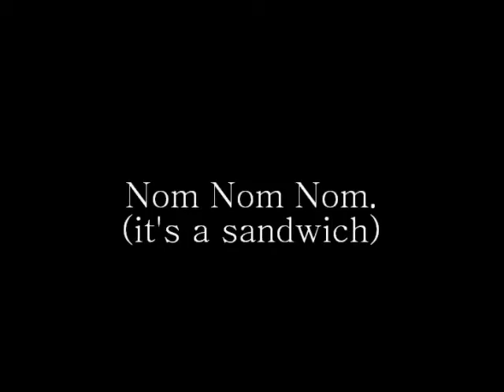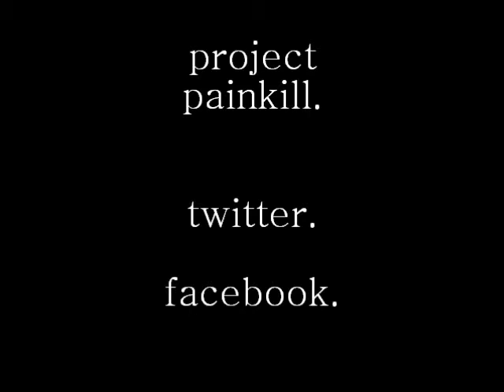The Painkillers: Clips from Project Painkill!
Kind of like a top moves list...kind of.